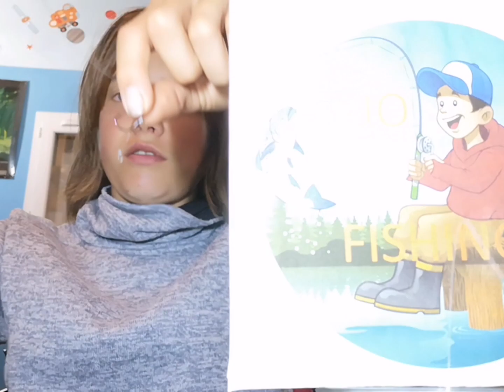Grosse carpe dans l'étang de Châtillon.